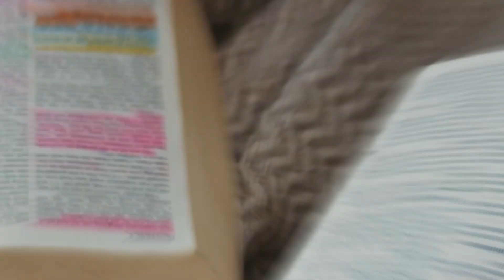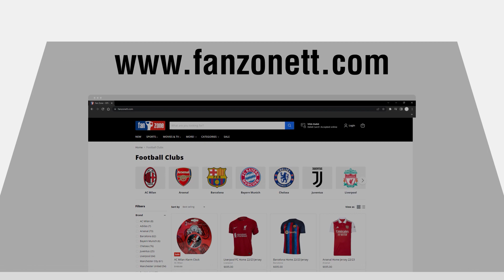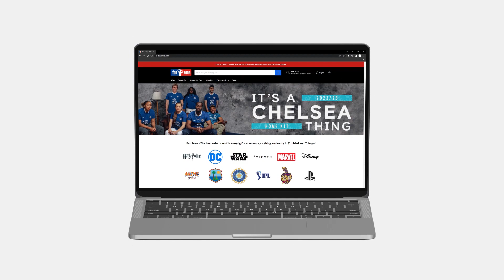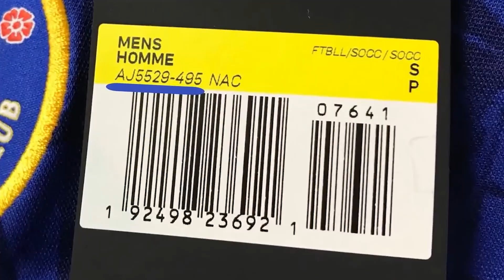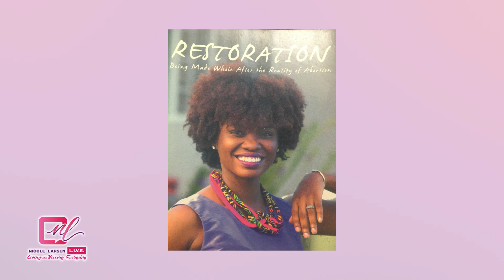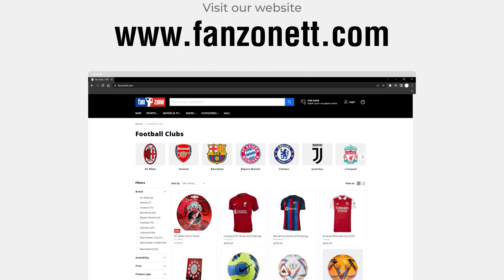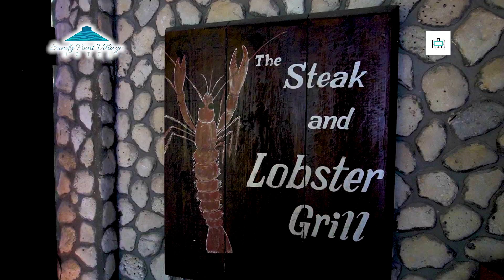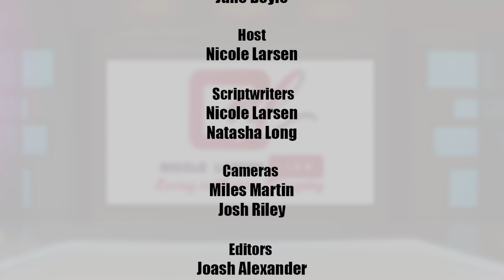Nicole Larsen L.I.V.E Living In Victory Everyday - Encore S1E6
In case you missed our 6th episode on TTT or WESN. Have no fear it is here!

I sat with the lovely Karen Elias, as we discussed a traumatic journey she wishes no other woman ever endure.

An Abortion Story...One of Forgiveness and Hope!

And remember, if you have any questions or thoughts, share them in the comments below.

Have a life experience that will inspire, stir up hope, or encourage others who have been where you were?

We would be delighted to have you on the show!